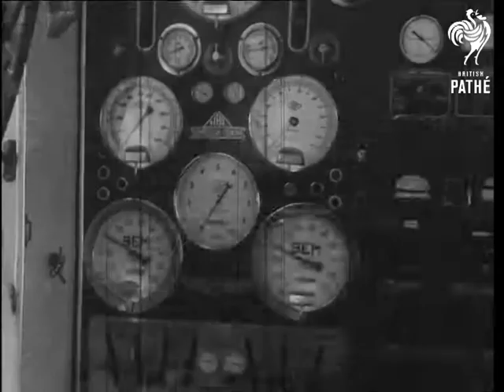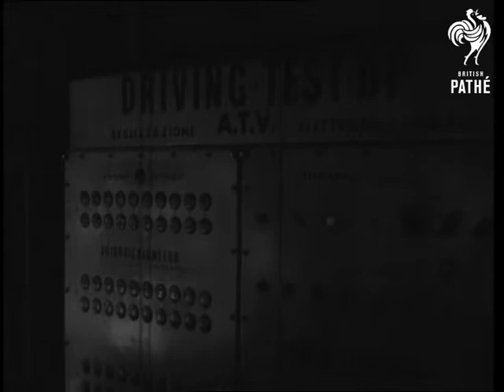Better Driving Discussions In Italy (1929)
Palermo, Italy.

Various shots of a meeting in the Villa Igea in Palermo, Italy, where officials, technicians and experts are discussing traffic problems and ways of bettering the road traffic technique. Various shots of the people entering the Villa Igea. Various shots of a mobile car units being  set up in Italian street and a car is driven into unit. The car has a check up and the driver is put through a small test. He sits behind the wheel of his car and a film of a moving road is shown on a screen in front of him. He must go through the actions as if he was driving.

(F.G.)

 FILM ID:2689.09